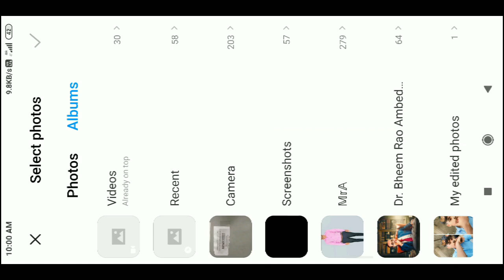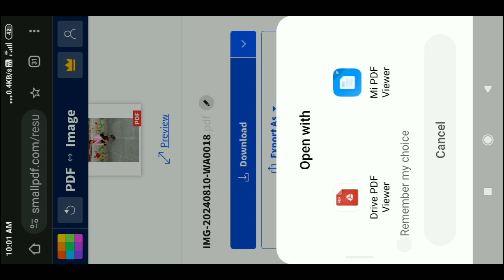How to convert image to pdf file | Photo to pdf | How to convert jpg to pdf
How to convert image to pdf file | Photo to pdf | Image to pdf file |

Your Queries--
how to convert photo to pdf
convert photo to pdf

Dosto Aaj ki Is video per main aaplogon ko bataunga ki aap image to pdf file kaise bana sakte hain bina kisi aap ke how to convert image to pdf without any app